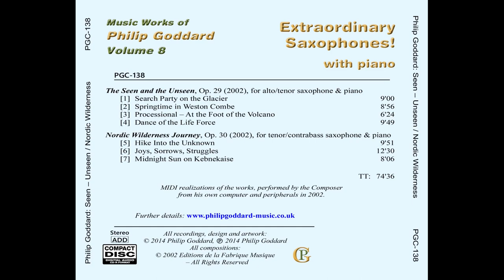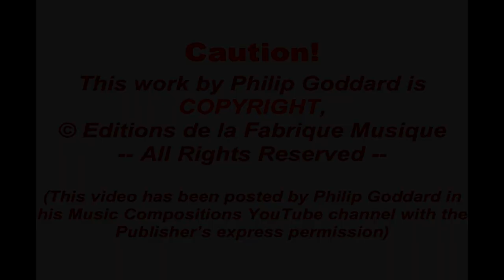Philip Goddard: Nordic Wilderness Journey - 3. Midnight Sun on Kebnekaise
A second outlandishly original work for saxophones!

'Nordic Wilderness Journey', for contrabass and tenor saxophone and piano, is an extraordinary work in various respects.

Not only is the instrumental combination probably unique but the musical 'substance' of the work is of a nature that has most likely never been previously heard from a saxophone or saxophone ensemble, and the demands put on the tenor saxophone are considerable (tenor saxophone 'going altissimo' to impersonate a skylark, indeed!!).

This music combines an elemental toughness and ruggedness with a profusion of humorous touches, which give this otherwise dark and 'heavy' work a balancing joie-de-vivre that enables even the darkest and most troublesome experiences to be viewed with a certain amused detachment, so we get a more healthy sense of observing and passing lightly through the disturbances, learning and becoming stronger as we constantly move on.

Movement 3 - 'Midnight Sun on Kebnekaise' - places us on top of Sweden's highest mountain (in Swedish Lapland), to enjoy observing the constant stream of events, both external and internal, and the arising and dissolving of passing thoughts and memories. Distinction between 'Self' and nature is meaningless, as we observe, and indeed are, the constantly changing colours and perspectives - nothing fixed, nothing permanent - always shifting, changing...

For more details of the work and its component three movements, please